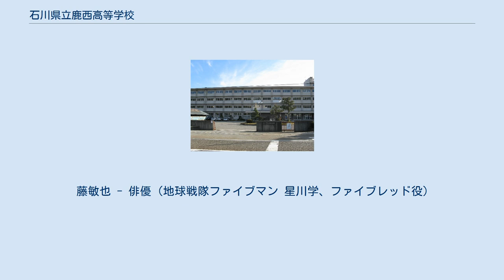石川県立鹿西高等学校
石川県立鹿西高等学校（いしかわけんりつ ろくせいこうとうがっこう）は、石川県鹿島郡中能登町（旧鹿西町）に所在する公立の高等学校。
 生徒会誌「麻」を毎年発行している。
 登校時間にあいさつ運動を行っている。
 生徒への読書推進活動を行っており、図書室における貸出返却業務の他、各ホームに学級文庫を設置している。
 総体総文、新人大会前に、出場する生徒に向けて応援活動を行なっている。
 主に、生徒会選挙時に活動し、決選・信任投票時に票の集計などを行なっている。
 男女ともに、全国高等学校総合体育大会への出場を過去に果たしている。
また女子においては、ここ数年上位大会に出場する機会が多くなっている。
 女子は、過去に全国高等学校総合体育大会への出場したことがある。
 流派は嵯峨御流で、時より生徒が活けた作品を校内に展示している。
 染色部は、高校敷地内にある研修棟「能登上布の里」にて活動を行なっている。
高校の所在地である中能登町の伝統産業・能登上布を織り、織布を加工した物を鹿高祭で販売している。
 流派は表千家流。
鹿高祭において、一般・生徒に茶を立てるなどを行っている。
 2011年度に新設された。
各種弁論大会に参加しており、全国的な大会においても上位入賞を果たしてる。
 新聞局の活動内容は、鹿西高等学校の学校新聞である「鹿高新聞」の作成・発行が主となっている。
 昭和62年、まだ鹿西高等学校には新聞を発行することも、発行する組織自体もなかったが、そのことに疑念を感じていた当時の校長の命により、学校新聞の発行が決定。
その後、鹿高新聞と名づけられる。
 63年3月の第1号発行から、最新版である23年3月の第38号まで、年度により発行回数が変わるものの毎年度発行している。
 定期的に出されるもののほかにも、不定期に号外版が出されることもある。
 毎年、8月下旬あるいは9月上旬に行われる学校祭。
文化祭2日と、体育祭1日の計3日間にわたり行われる。
 文化祭は生徒有志からなる実行委員が夏休みを返上して準備に当たり、当日は催し物の司会進行や裏方を務める。
主な催し物は、各クラス対抗でのお笑いコンテスト、ダンスコンテスト、おにぎりコンクールである。
 体育祭は体育委員が主に準備をする。
近年、熱中症対策として2010年は各クラスに一梁ずつテントが用意され、2011年はそれまで1日であった日程を半日に縮小した。
 文化祭、体育祭とも、基本的に他校生徒の立ち入りは禁止されている。
 毎年、6月上旬に学校の第一グラウンドで行われる。
準備には生徒会執行部や体育委員のほか、野球部や男女テニス部をはじめとする多くの運動部が携わる。
 男子3000m走では、若い教員や、教育実習生が飛び入り参加する場合ある。
 7月半ばに行われ、クラス対抗で晴天の場合はソフトボール、雨天の場合はバレーボールでトーナメント方式で戦う。
ソフトボールの場合は野球部が、バレーボールの場合はバレーボール部が主に試合場づくりをし、審判員を務める。
男子の部の優勝クラスは教員チームと戦う。
文Ⅰクラスは男子が非常に少なく9人そろえることが不可能な場合がある。
その際は、担任や副担任が助っ人として出場する。
 藤敏也 - 俳優（地球戦隊ファイブマン 星川学、ファイブレッド役）